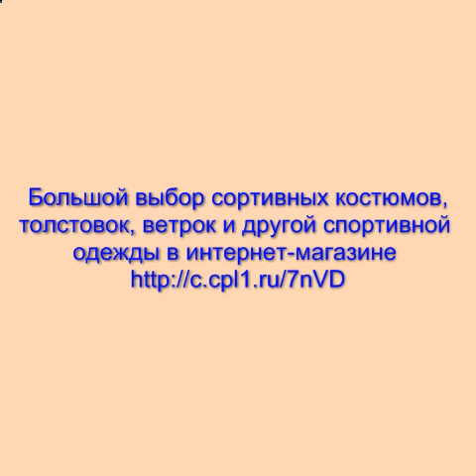спортивные костюмы nike мужские